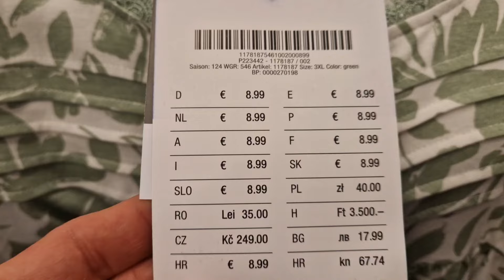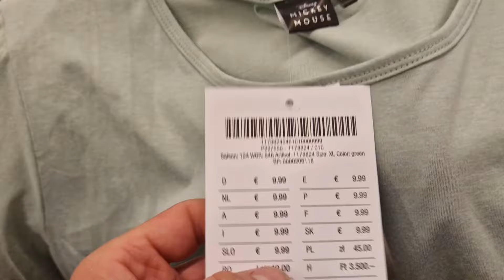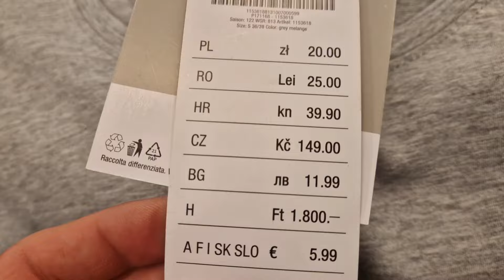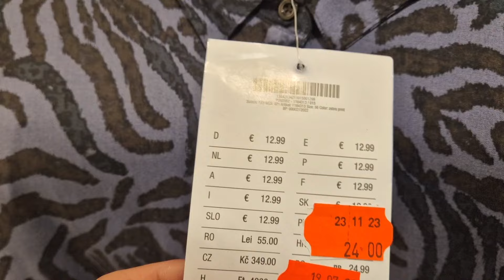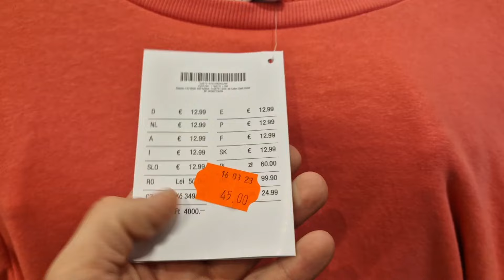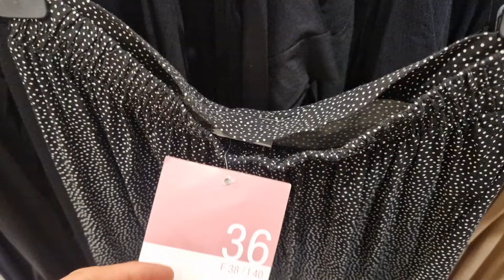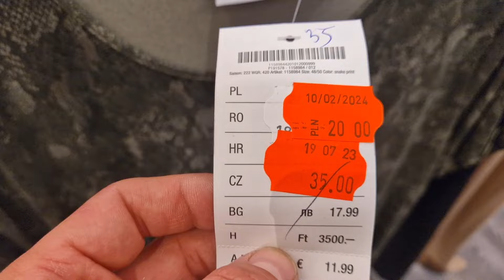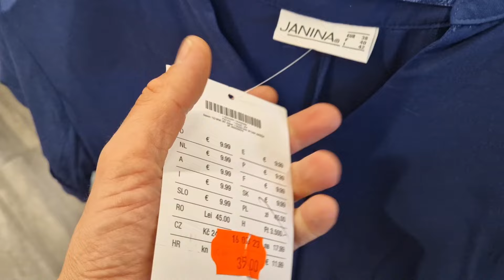KIK ❤️ PRZEGLĄD DAMSKIEJ KOLEKCJI UBRAŃ ❤️ DUŻE ROZMIARY NOWOŚCI ❤️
Kik przegląd nowej damskiej kolekcji.